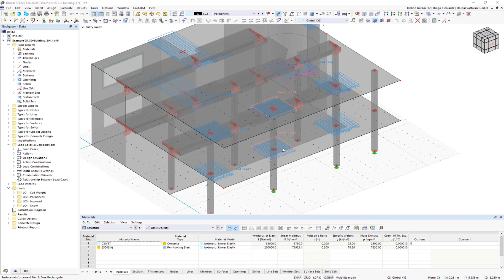تصميم منطقة التعزيز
يمكن تصميم تقوية المنطقة الحالية تلقائيًا لتغطية التعزيز المطلوب.

يمكنك اختيار ما إذا كان يجب وضع قطر التعزيز أو تباعد القضبان تلقائيًا.